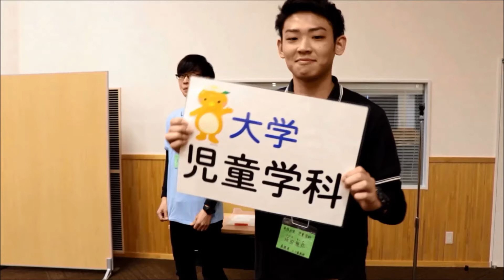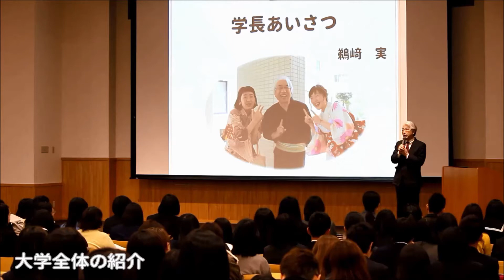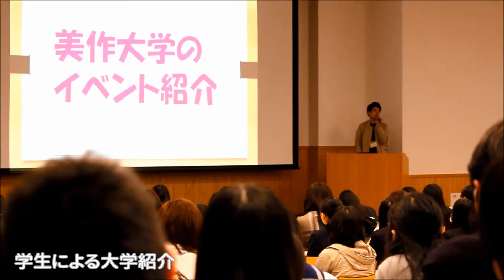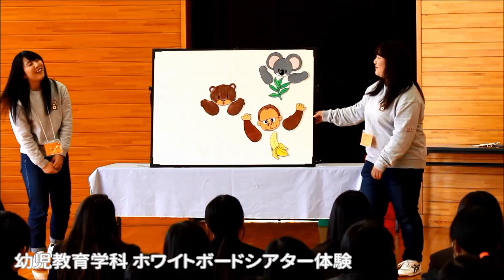美作大学オープンキャンパス(音声ガイド付き)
美作大学・美作大学短期大学部のオープンキャンパスの様子です。
オープンキャンパスの詳細は下記をご覧ください。